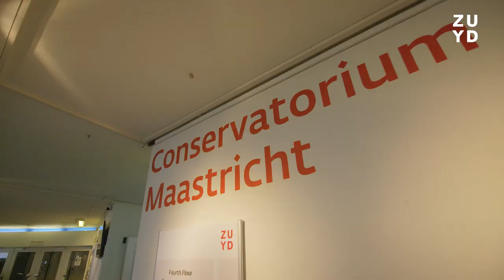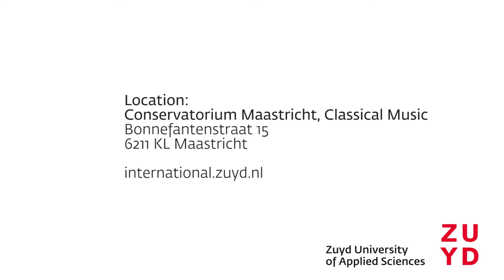Zuyd Virtual Tour Conservatorium Klassiek Final